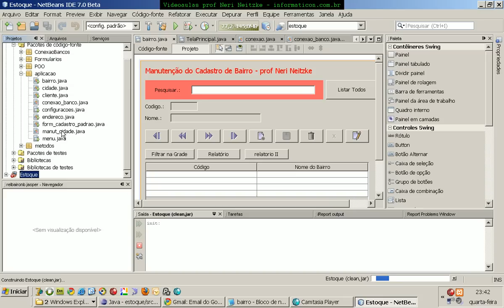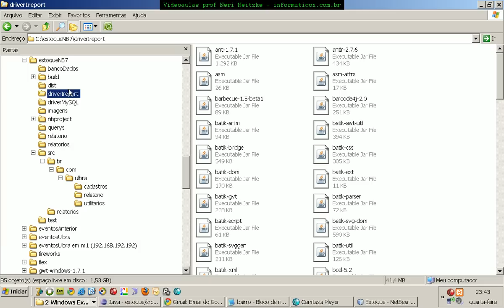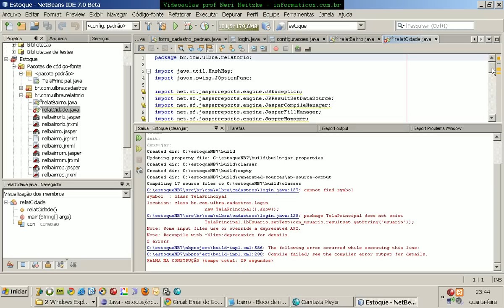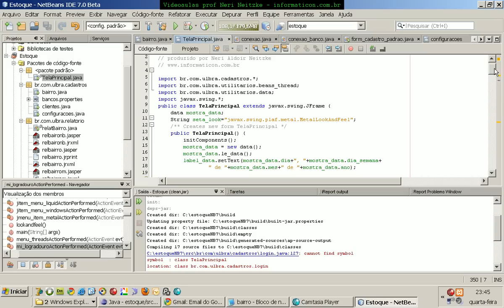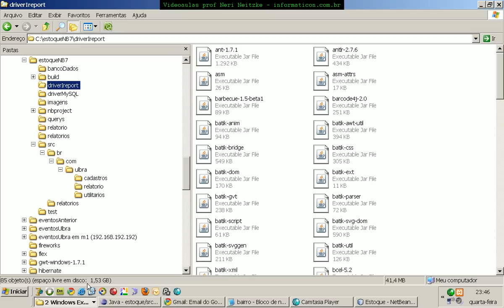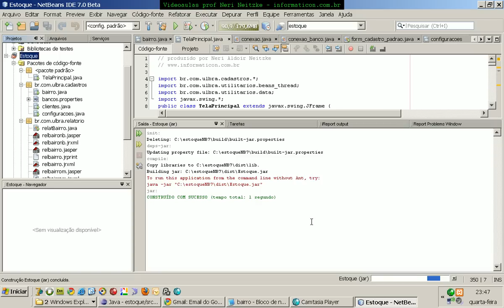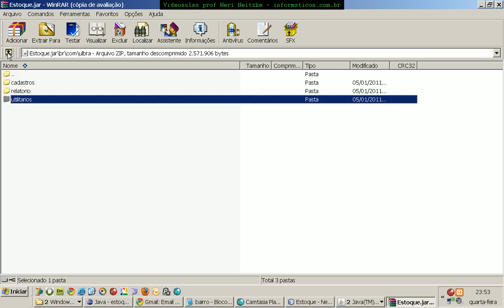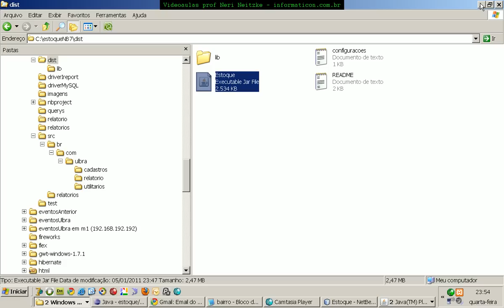aula 3649 java se I - build construindo projeto DIST.avi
Bem vindos a mais um curso de Java SE I.  Meu nome é Neri Neitzke, sou autor de 6.700 videoaulas. Já ministrei mais de 160 palestras em 8 países (Estados Unidos, Colômbia, Portugal, Angola, Moçambique, Cabo Verde, Guiné-Bissau e por todo o Brasi), entrem em contato para ter uma palestra pelo email ou pelo fone 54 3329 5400